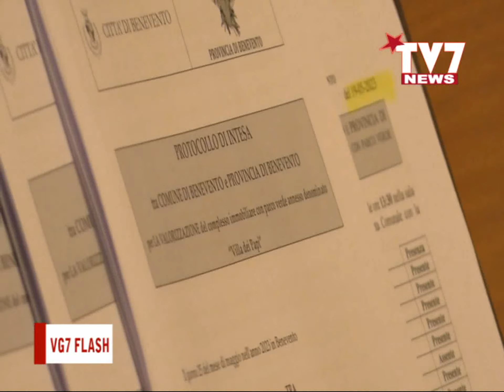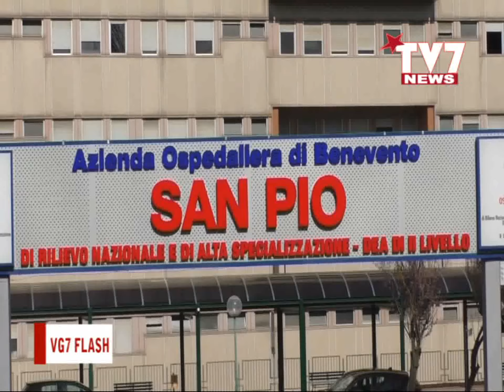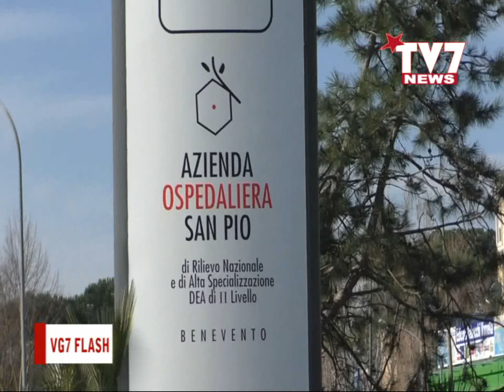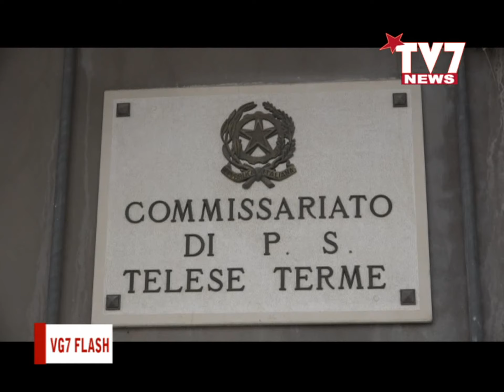VG7 FLASH 26 MAGGIO 2023